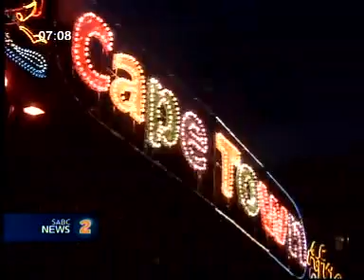Lights, 24 November 2011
It's that time of the year again when cities across the country dust off their Christmas decorations and light it up for residents. Last night, Cape Town mayor Patricia De Lille, tested new festive lights in preparation for the City's annual switch-on.